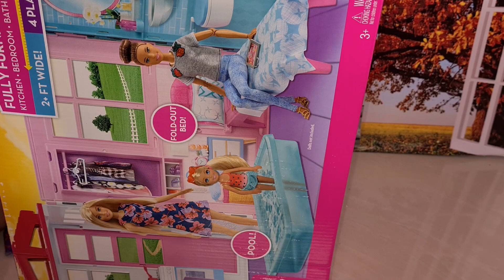Barbie Home tour | the Barbie doll dream house tour | Unboxing Barbie doll house | Barbie tiny tv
Barbie doll dress

Barbie doll pet set

Barbie baby set

Barbie bathroom set

barbie toilet set

Barbie toddler set

My other videos here

and for more updates, Follow here